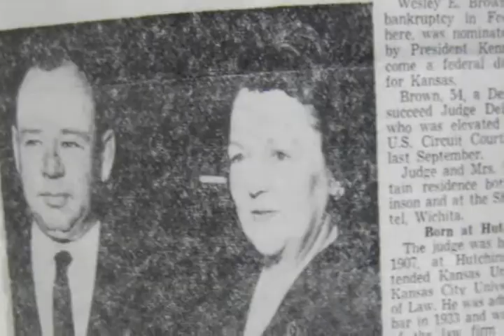48 years on the bench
When Wesley Brown was born in 1907, Theodore Roosevelt was president, women started staging protests fighting for the vote and the Boy Scouts opened their first camp. As Senior U.S. District Judge, Brown still works full-time, deciding criminal and civil cases at the federal courthouse in Wichita. Ive been working since I was 10 years old, Brown said during a recent interview. I wouldnt know what else to do. Here is the first in a series from a video interview with the oldest active judge in the U.S. federal courts.